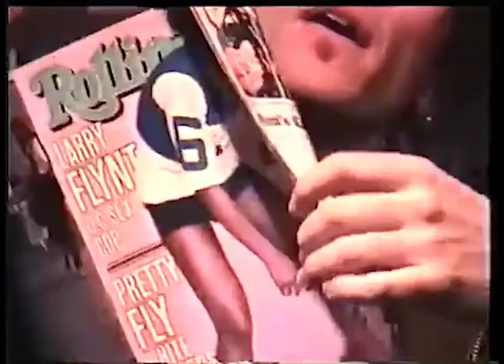Marvelous 3 - LIVE - 01.26.99 - Hey! Album CD RELEASE -Blockbuster Music - Atl GA *EDITED MULTICAM*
Marvelous 3 - LIVE - 01.26.99 - Blockbuster Music - Atlanta GA - Hey Album CD RELEASE *MULTICAM EDITED*